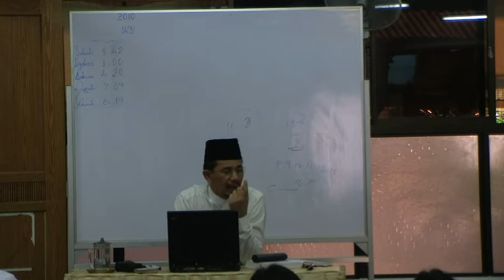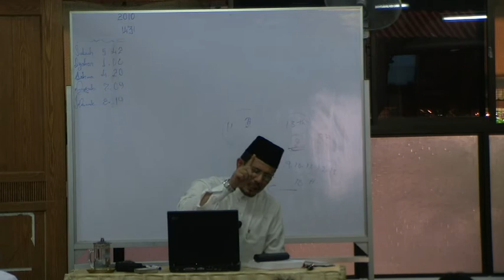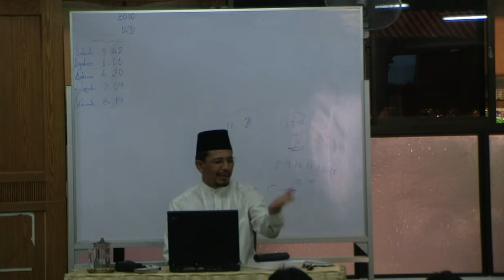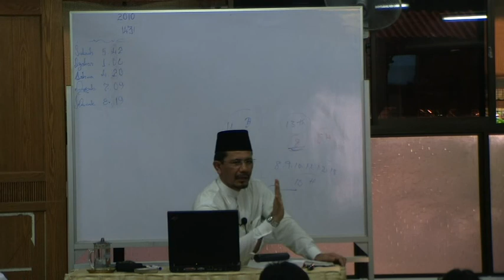Riyadhus Shalihin Bab 13 (Mukaddimmah) Part 9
Riyadhus Shalihin Bab 13 (Menerangkan Banyaknya Jalan-Jalan Kebaikan) - Mukaddimmah Part 9